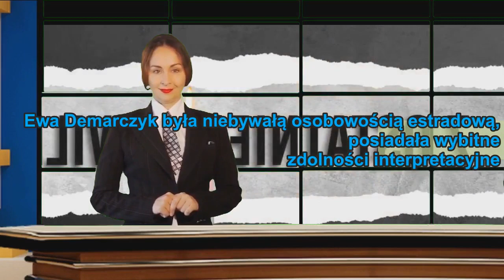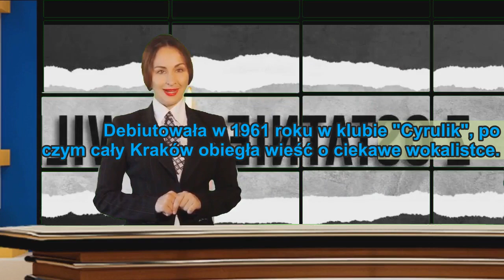Nieprawdopodobnie smutne doniesienia z ostatniej chwili. Nie żyje Ewa Demarczyk